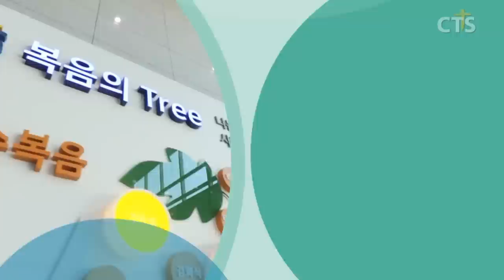생사를 넘나든 탈북민들의 첫 번째 친구입니다 | 내가 매일 기쁘게 | 남북하나재단 서길옥 상담사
[내가 매일 기쁘게] 탈북민들의 첫 번째 남한 친구이자 은인
남북하나재단 서길옥 상담사

간증을 통해 은혜의 시간 되시길 소망합니다^^

CTS 내가매일기쁘게 채널에서 추천드리는 크리스천이 가장 선호하는 선물!

실시간 베스트 건강식품 "국산 6년근 발효 홍삼, 녹용, 쌍화를 한포에 담았다" '담터 발효홍삼 녹용쌍화 스틱' 지금 선물해보세요!

실시간 베스트 하루가 가벼워지는 차 "발효로 가볍게, 탄산으로 산뜻하게" '담터 콤푸차'를 지금 드셔보세요!

이제 아침 굶지마세요! "바삭한 토핑으로 든든한 식감" '담터 콘푸레이크 포테이토 마차'를 지금 챙겨 드셔 보세요!